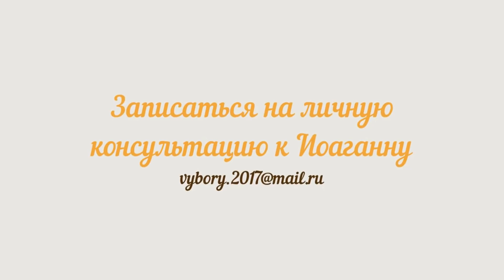Россия глазами эмигранта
Это событие я предвидел многие годы назад. Я часто думал - как бы выглядело мое появление в России из эмиграции. И да, я давно пришел к выводу, что это было бы турне по монастырям, святыням и дорогим сердцу местам. Вот и пришел этот день. Все свершилось. Я приехал в Россию и очень плотно гонял по монастырям 11 дней. Я не был в России 5 месяцев. Что я упустил? Вот это и упустил - монастыри, поездки. Поэтому тут же начал наверстывать.
Друзья! В России есть алмаз! Это православие. Это то, что превосходит все, что могло бы быть. Но по моему духовному несовершенству, другой причины нет, мне было трудно рассмотреть этот алмаз за ширмой из соотечественников и вообще русского мира. В любом храме есть Алтарь и помойка, и блажен тот, кто видит только Алтарь. Увы мне, я так не смог, поэтому пришлось эмигрировать. Но, если бы вы только знали, как воспринимается российское православие из эмиграции! Помойку в течении недели не видишь вообще. Храмы, монастыри. Говорю без лишнего пафоса - благодать чувствовал на физическом уровне! Братцы, храните то, что имеете. Если уедете из России, будете, как я, иначе воспринимать все из-за рубежа. И это круто. Не уедете - придется вам научиться абстрагироваться от помойки. Но поверьте новоиспеченному эмигранту - алмаз в России есть. Приобщайтесь к нему почаще. За себя и за того парня, в смысле, за меня. С нами Бог!

Вебмани
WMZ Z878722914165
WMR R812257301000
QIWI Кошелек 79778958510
Яндекс деньги
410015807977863